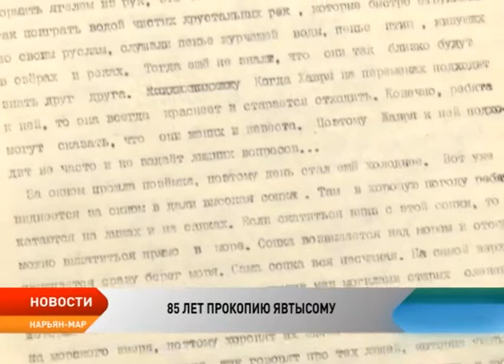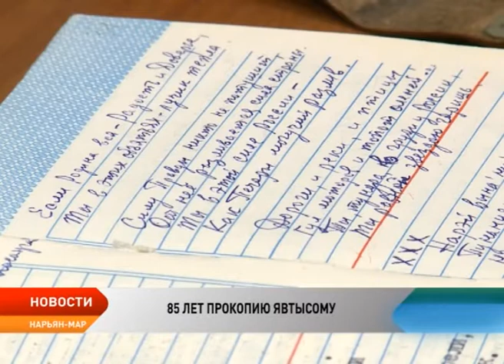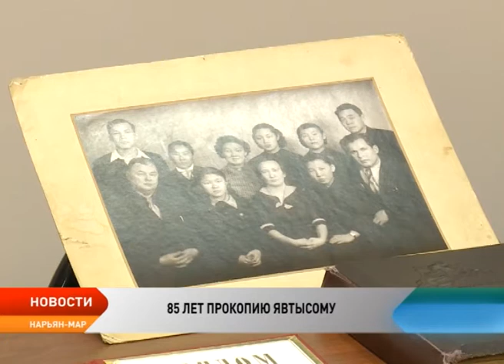НАО отмечает 85-летие классика ненецкой литературы, художника и спортсмена Прокопия Явтысого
Борец за сохранение родного языка, автор методики обучения северному многоборью, первый из студентов Ненецкого округа, поехавший в Казахстан осваивать целину, солист ансамбля «Хаяр», активный общественный деятель. Все это Прокопий Явтысый, которому сегодня исполнилось бы 85. К юбилею талантливого земляка в Нарьян-Маре и всех муниципалитетах пройдут более 80 мероприятий, в том числе в родном для писателя п. Нельмин – Нос. А в Нарьян-Маре готовится первая персональная выставка Прокопия Явтысого, которая откроется в конце года. Его дочь Лариса Талеева рассказала об экспонатах, которые смогут увидеть посетители выставки.